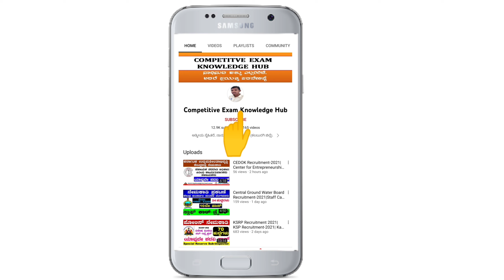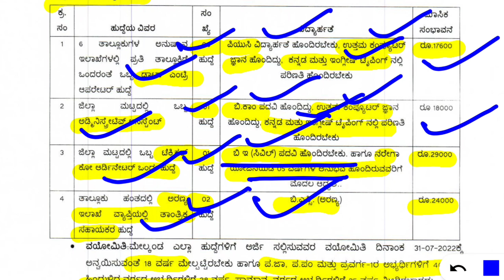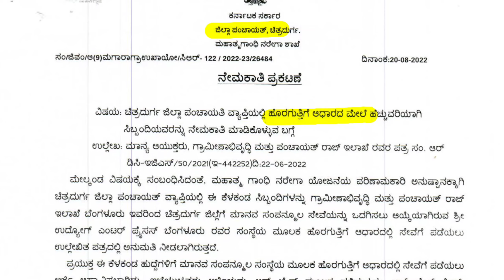Zilla Panchayat Recruitment 2022| Chitradurga| zilla panchayat jobs in karnataka 2022| Udyoga Mahiti